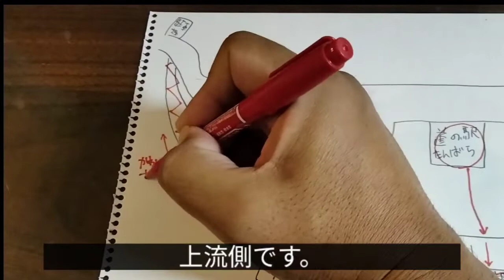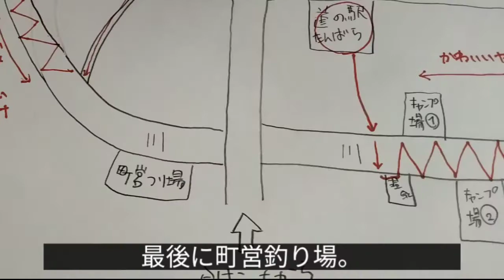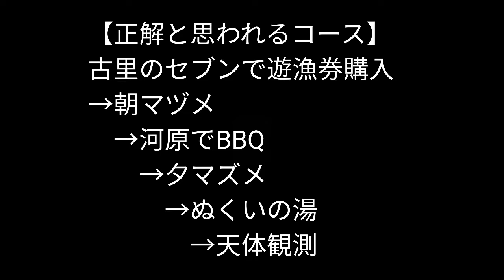【夏の渓流釣り＆天体観測】丹波川(丹波山町付近)のニジマスとキグナス、ペガサス他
父親レベルを上げるための一人旅。子供の前ではカッコイイパパでいたくて。。。